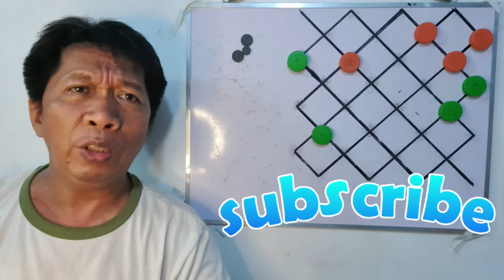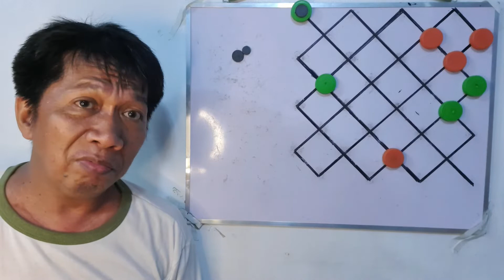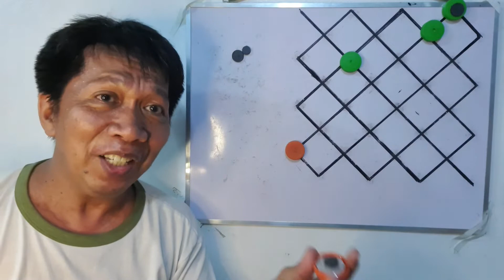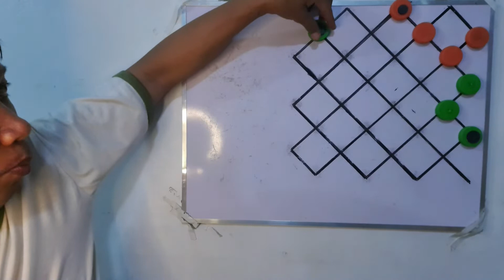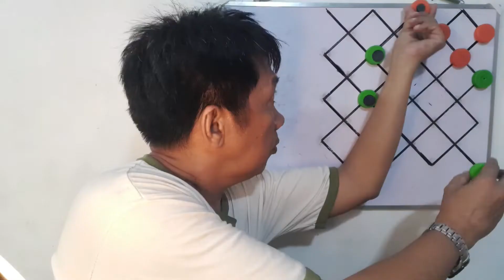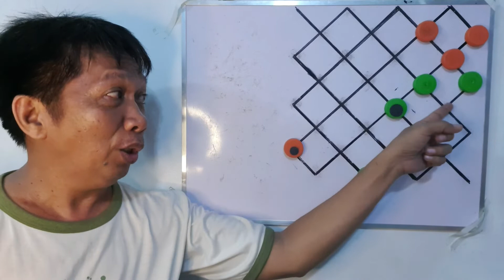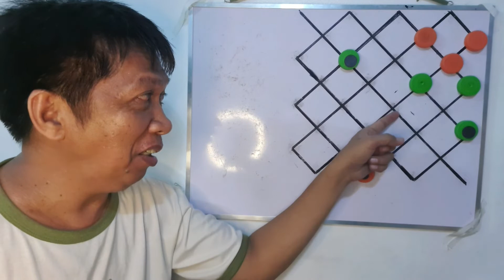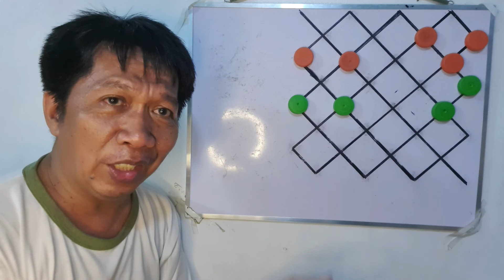(Part-1) DAMA PUZZLE ng KALAW IBANG PARAAN ng PAGTALO (LUZON BOARD POSITION)